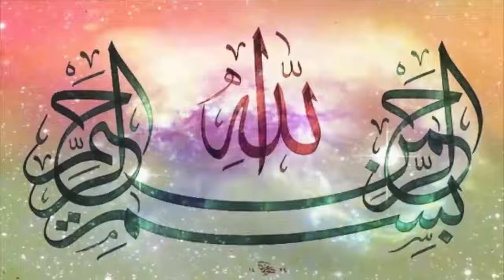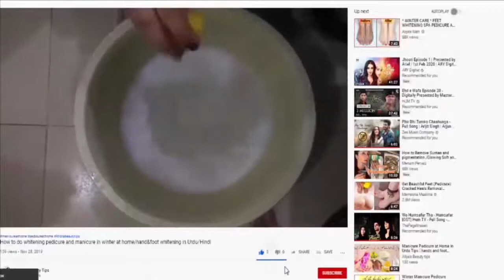Balon Ki Khushki Ke Liye Ilaj Totka - Natural Treatment For Dandruff Life Time Finish in Urdu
Asalam O Alaikum Wellcome to Khizra Beauty Tips.Khizra Beauty Tips is a Unique channel where you can Watch lots of beauty tips and treatment related your skin care, whitening, fairness Creams, Herbal Facial, Best Whitening Facial, For Long And Shiny Hair Tips ,Whereas type of skin care tips,Gharailu totkay, beauty tips for men and women, beauty secrets,Beauty, pink lips, makeup tips, eye makeup, makeup ideas, healthy hair, make up tricks,health care And Islamiic Wazaif.